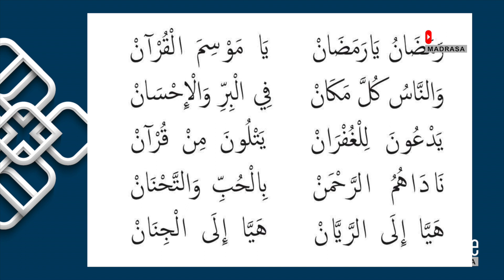വിസ്ഡം ഓൺലൈൻ മദ്റസ_ക്ലാസ്: 2 - അറബിപാഠം :- 12, മൊഡ്യൂൾ:- 1